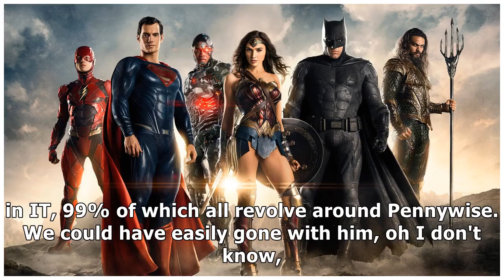10 Best WTF Movie Moments of 2017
10 Best WTF Movie Moments of 2017